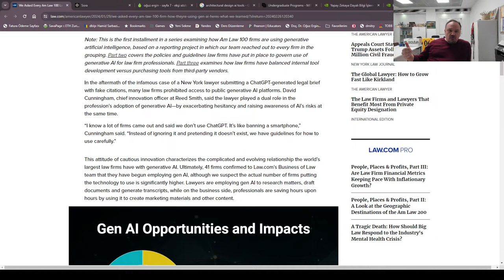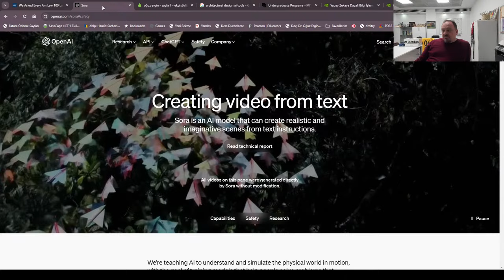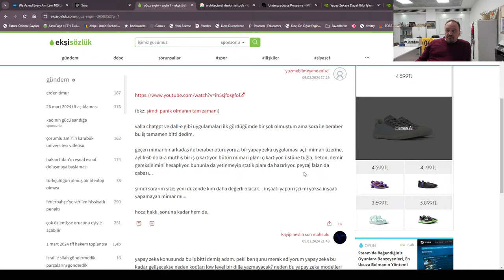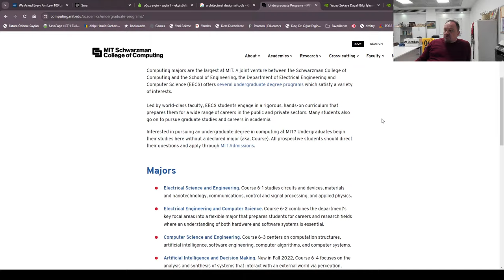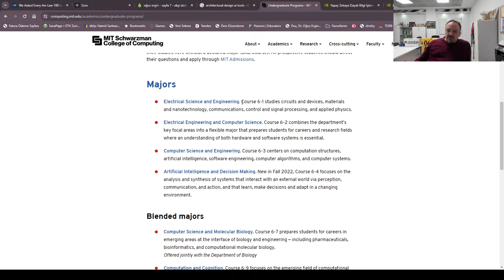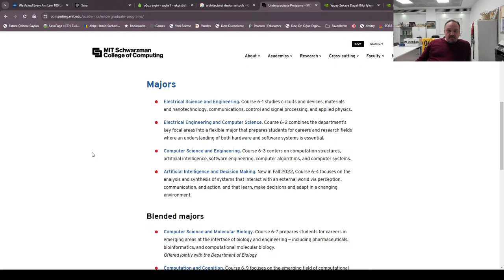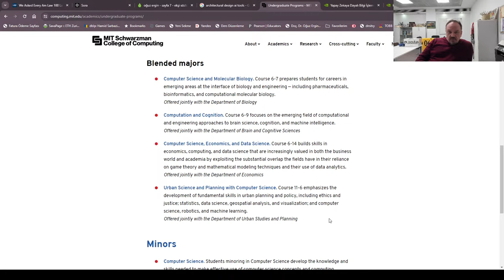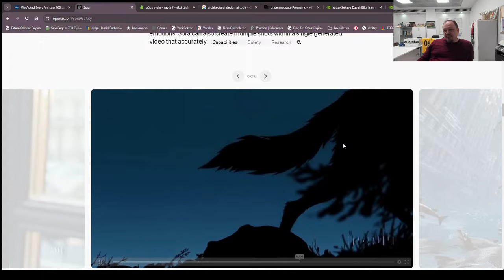Yapay Zeka Çağında Meslek Seçimi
Bu canlı yayında, yapay zeka teknolojilerinin hızla gelişmesi ve bu gelişmelerin çeşitli meslek alanları üzerindeki etkilerini ele alacağız. Özellikle Devin gibi yapay zeka tabanlı yazılım mühendislerinin ortaya çıkışıyla, bilgisayar mühendisliği ve diğer teknik alanlarda çalışmayı düşünen gençler arasında ortaya çıkan endişeleri tartışacağız. Yapay zekanın gelecekteki iş gücüne etkisini, meslek seçimlerimizi nasıl şekillendireceğini ve bu yeni çağda hangi becerilerin değerli olacağını konuşacağız. Teknolojinin hızlı ilerlemesinin, sadece yazılım mühendisliği değil, sağlık, hukuk, eğitim gibi diğer alanları da nasıl dönüştüreceğine dair öngörülerde bulunacağız.